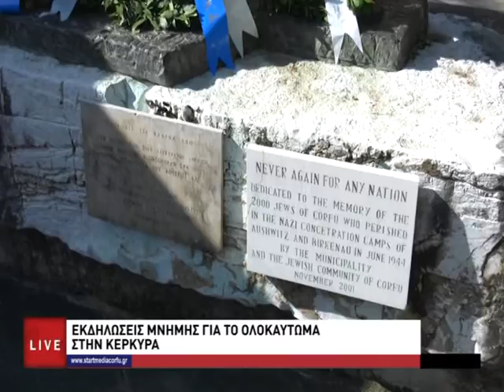SYNTOMO 25 10 2020